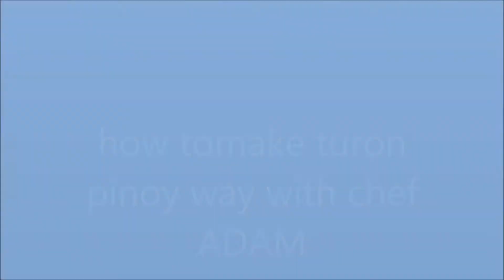how to make turon with chef Adam